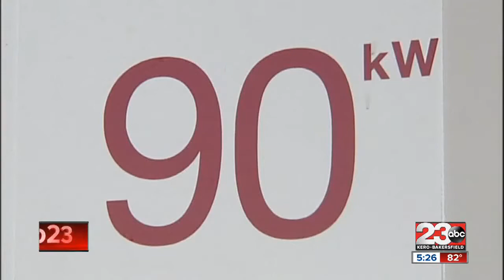New at 6: Telsa opens first supercharging station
Coming up at 6pm on 23 ABC News Telsa Motors opens it's first supercharging station, helping improve the way some people drive on the road.